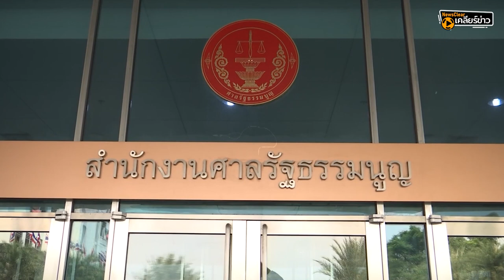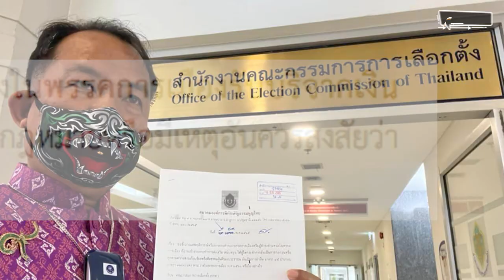อยู่ในสภาวะเสี่ยง | EP. 50 | NewsClear_ประเด็นร้อน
ตามหลอนก่อนเลือกตั้ง สามพรรคการเมืองคอพาดเขียง แค่มีหลักฐานอันควรเชื่อได้ว่า  ล่าสุด กกต.โบ้ย อำนาจยุบพรรคเป็นของศาลรัฐธรรมนูญ